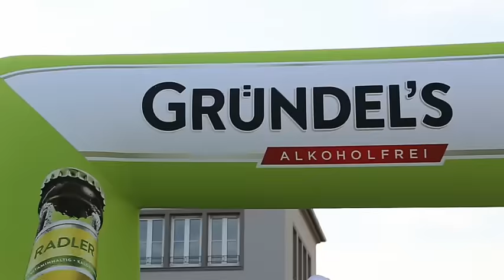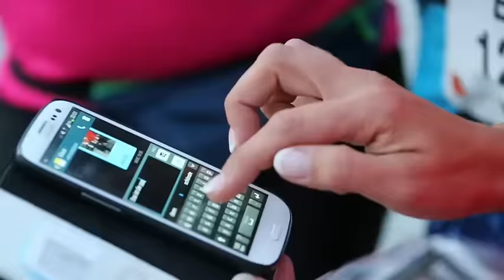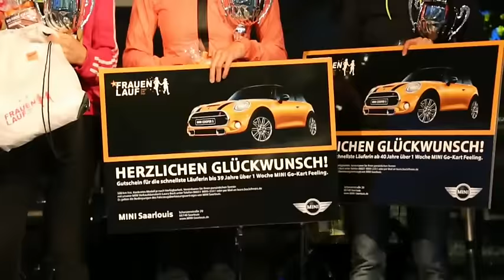3. ADLER Werbegeschenke Frauenlauf SaarLorLux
Blauer Himmel, milde Temperaturen, trockene Strecke. Und wie bis jetzt jedes Mal – die Sonne lachte mit den Teilnehmerinnen um die Wette. Die äußeren Bedingungen für den dritten ADLER Werbegeschenke Frauenlauf SaarLorLux waren wieder einmal optimal. So eroberten 1.417 sportliche Ladies die Innenstadt von Saarlouis und gingen auf die etwa sieben Kilometer lange Laufrunde, die inmitten des „Inneren Rings“ und über die malerischen Wege des Saaraltarms führte.